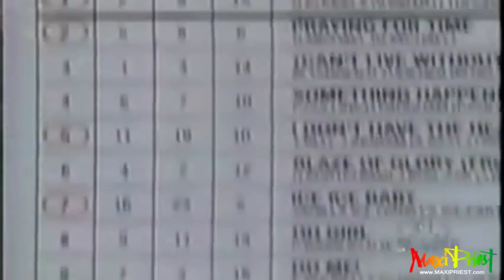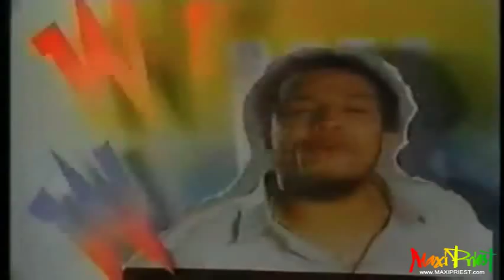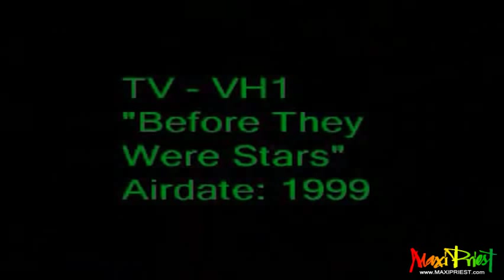TV - VH1 "Before They Were Stars"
TV - VH1 "Before They Were Stars" - August 14, 1999